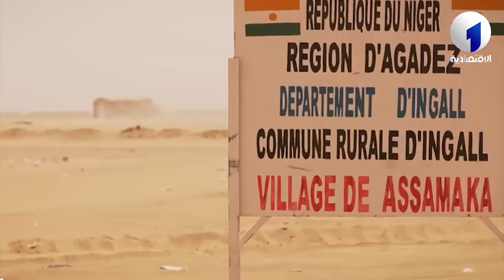إقتصاد | بتجسيد خطة رئيس الجمهورية.. الجزائر تتجه نحو تحقيق الإقلاع الاقتصادي المأمول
قناة الاقتصادية الأولى
التردد: 10922
الترميز : 27500
معامل الترميز : 7 / 8
الإتجاه : أفقي
قمر نايلسات
موقع ويب: